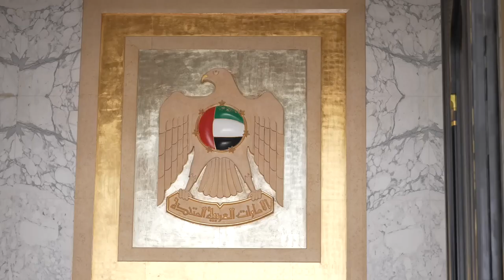Watch the unmissable moments from PM Modi's visit to UAE yesterday!